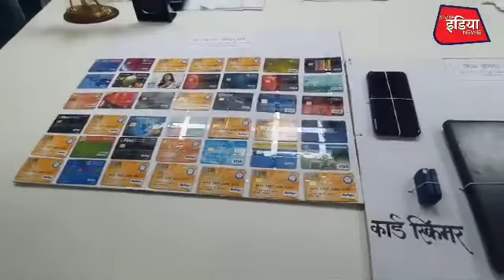उत्तरप्रदेश के इलाहबाद के 3युवको को डाइघर पुलिस ने एटीएम स्कैमिंग मे किया गिरफ्तार